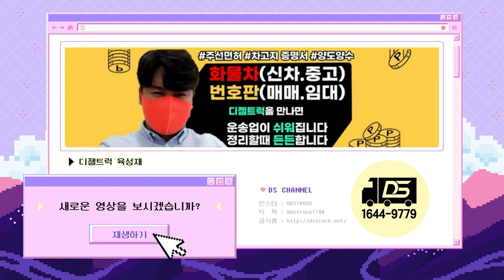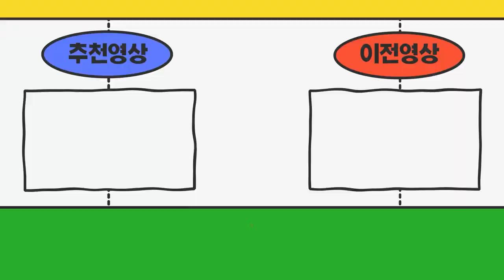경기도하남시 현대메가트럭 5톤냉동탑차(투냉동기.조르다.칸막이.타코메타)특A급+ 영업용넘버가격포함으로 매입완료!